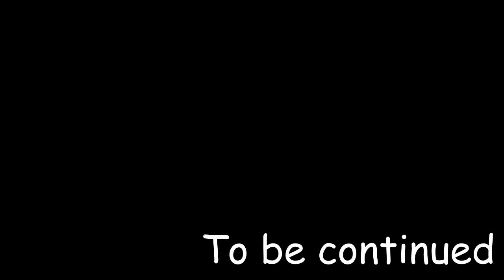#2 Зелененькие Колбочки - Прохождение Factorio (монтаж)